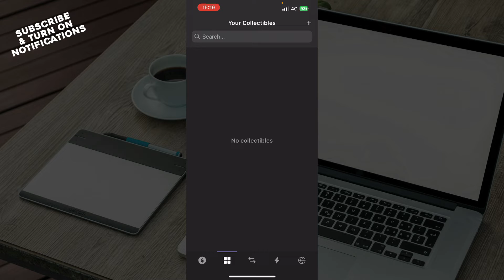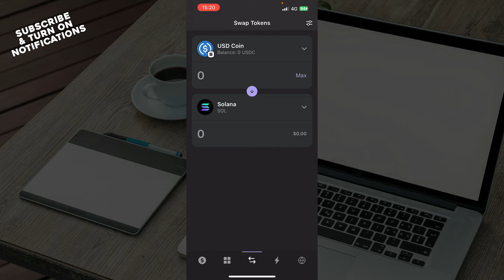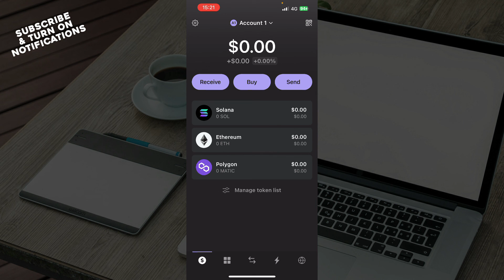How To Connect Phantom Wallet to a Decentralized Exchange DEX (Easiest Way)​​​​​​​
Today we talk about How To Connect Phantom Wallet to a Decentralized Exchange DEX, so stay until the end of the video to see the full explanation.